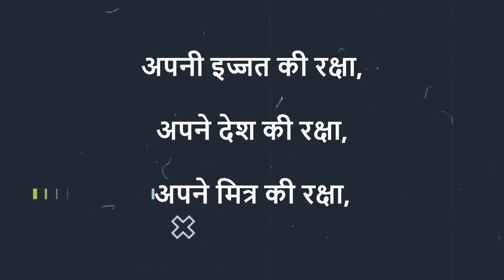इन तीनों की रक्षा अपनी सम्पूर्ण शक्ति से करनी चाहिए | Motivational Video in Hindi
इन तीनों की रक्षा अपनी सम्पूर्ण शक्ति से करनी चाहिए।यदि आप में स्वाभिमान है, तो आपको इन तीनों की रक्षा अपनी सम्पूर्ण शक्ति से करनी चाहिए। नंबर १ अपनी इज्जत की रक्षा, नंबर २ अपने देश की रक्षा,नंबर ३ अपने मित्र की रक्षा,दोस्तों इज्जत बहुत ही मेहनत से कमाई जाती है| इज्जत कमाने मे उम्र बीत जाती हैं| हर इंसान को अपनी इज्जत की रक्षा पूरी शक्ति से करनी चाहिए| जिस देश की मिटटी में खेल कर बड़े हुए| जिस धरती माता ने तुम्हें अन्न और आश्रय दिया| उस देश की रक्षा करने के लिए अपने प्राणो की आहुति भी देनी पड़े तो कम है | एक सच्चा मित्र आपका साथी, सहायक, समर्थक और शुभचिंतक होता है।इसलिए आपको इन तीनों की रक्षा अपनी सम्पूर्ण शक्ति से करनी चाहिए।